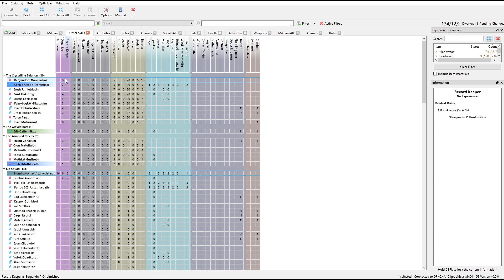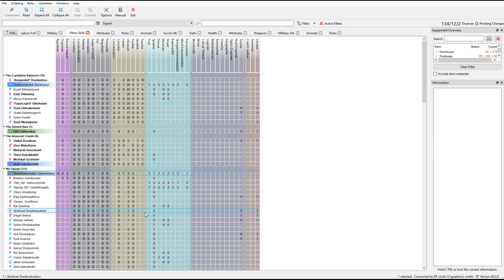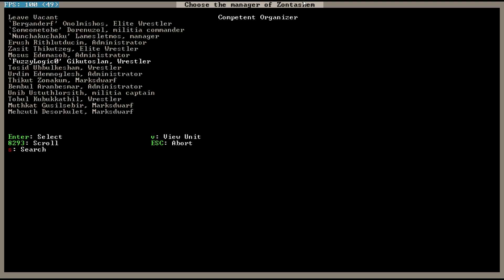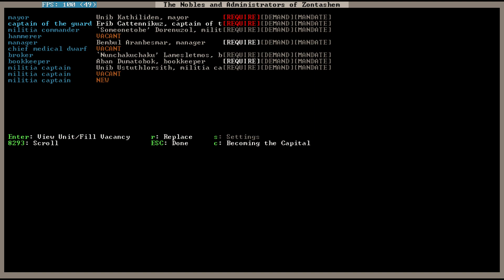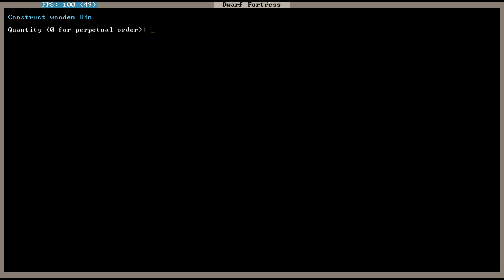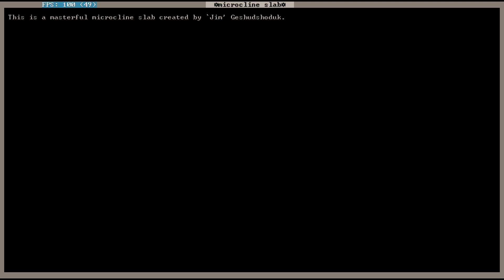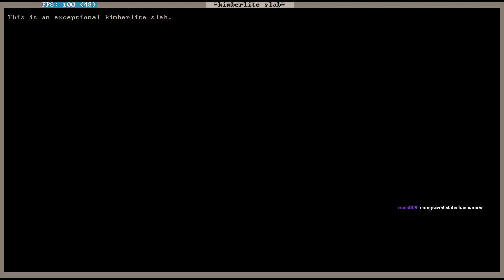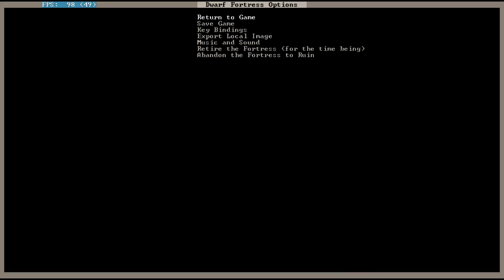CRYPTBEARDS XV Ep22